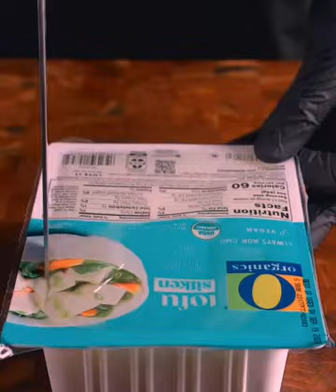139 ASMR Food It’s another Friday, you know You want it again tomorrow